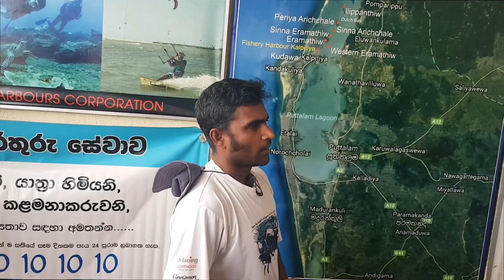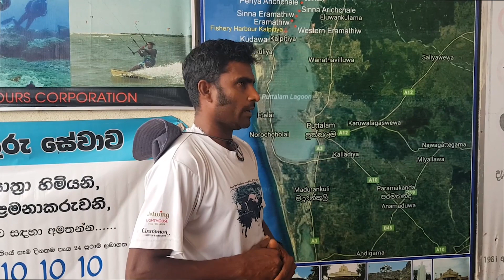බත්තලංගුංඩුව මුහුදු වෙරලේ කඳවුරු බැදීම | Baththalangunduwa Beach Camping - Nomad Vlogs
A documentary video of an unforgettable journey to Baththalangunduwa island in the paradise island. primarily for the purposes of instructing  people who like Beach camping, Whale watching, Dolphins, Boat rides, bonfire, moonlight camping Sri Lankan culture and maintaining a historical record of a remarkable journey. Baththalangunduwa is a place you meet beach, sand, sea breeze, fish and good Sinhala people. It is a famous tourist attraction in Kalpitiya lagoon. Restaurants, Hotel, Police station, Navy camp, church, jetty and a fishing village is there. Lot of backpack travelers who like beach camping are enjoying the beautiful scenes in Kalpitiya and Baththalangunduwa island. Try to leave the Earth a better place than when you arrived.

Credits
Lieutenant Madushan lakshitha and Sri lanka Navy